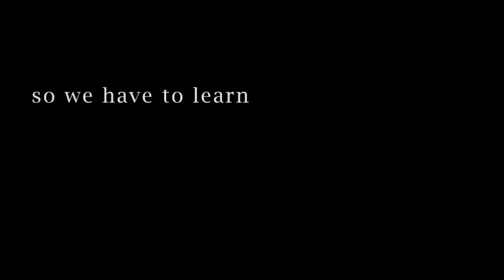Ganar Ganar TV | Behind the scenes. Entrevista a Georg Kell de UN Global Compact.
Entrevista a Georg Kell de UN Global Compact realizada por Klaus Gérman Phinder, Presidente de Ganar-Ganar. Visita y lee la entrevista completa.

Conductora: @Pamquibec
Producción: @Mundodslr
CM: @YoSoyFritz